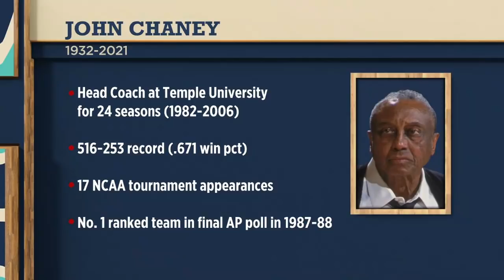Remembering Hall of Fame Temple basketball coach John Chaney | The Jump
Vince Carter, Kendrick Perkins and Jorge Sedano reflect on the life of Hall of Fame basketball coach John Chaney, a zone defense innovator who led Temple University to 17 NCAA tournament appearances. Chaney died at the age of 89.